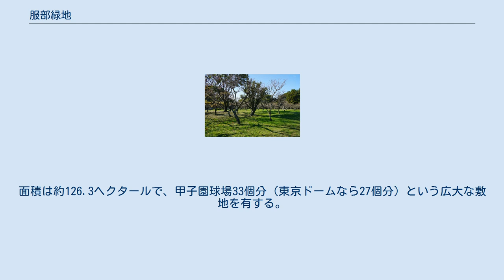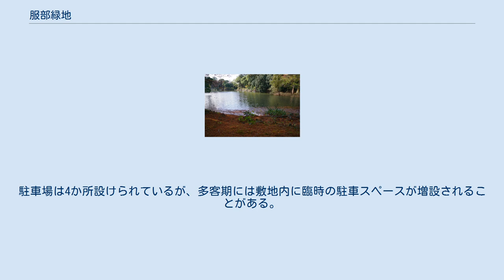服部緑地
日本 」 大阪府 」 豊中市 」 服部緑地 菰ケ池 服部緑地（はっとりりょくち）は、大阪府豊中市服部緑地・寺内に位置する緑地。
 正式名称は「大阪府営服部緑地」で、大阪府を代表する緑地の一つ。
 1941年（昭和16年）の防空緑地計画に由来する大阪四大緑地（服部・鶴見・久宝寺・大泉）のひとつ。
 財団法人大阪府公園協会が管理を行っている。
面積は約126.3ヘクタールで、甲子園球場33個分（東京ドームなら27個分）という広大な敷地を有する。
 緑地内には緑豊かな自然のほか、山ヶ池、うづわ池、新宮池、菰ケ池など10以上の池や遊具が点在しており、春から秋にかけては花見などの行楽客で賑わう。
 園内のほぼ全域が風致地区に指定されており、日本の都市公園100選や日本の歴史公園100選にも選出されている。
 入園は無料だが、公園内部にある日本民家集落博物館など一部の施設と、駐車場は有料である。
駐車場は4か所設けられているが、多客期には敷地内に臨時の駐車スペースが増設されることがある。
 2015年7月、2025年の万国博覧会の誘致を目指している大阪府は、仮に大阪府での開催が決まった場合の開催場所の候補の一つに服部緑地が入っていることがわかったが、実際には大阪湾岸の夢洲での開催が決定した。
 菰ケ池の畔